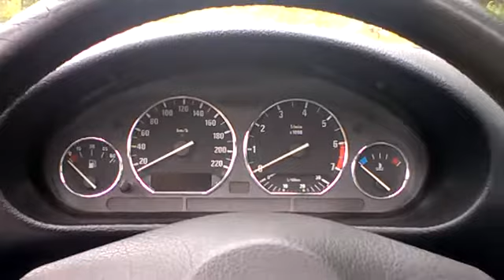E 36 - Moje wypociny